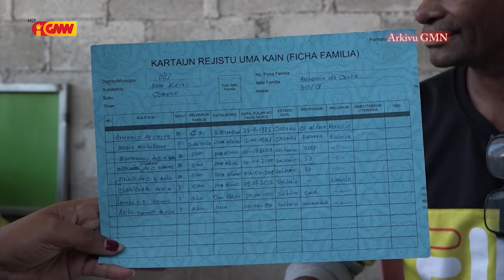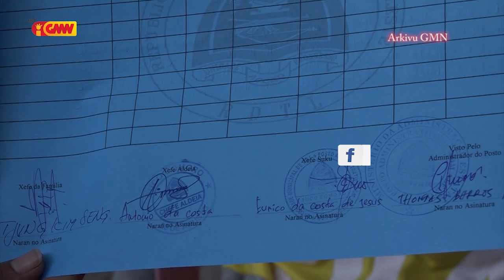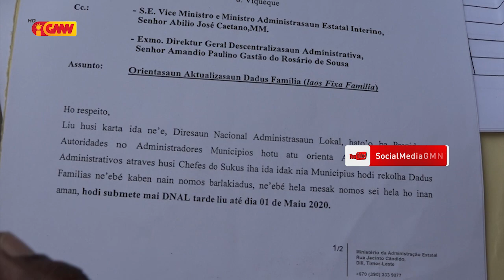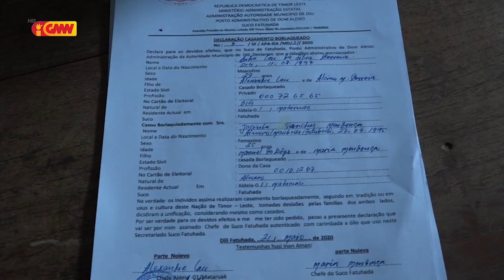MSSI Seidauk bele fó sai Data Fixu ba Autoridade local sira konaba Pagamentu Subsídiu $100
MSSI Seidauk bele fó sai Data Fixu ba Autoridade local sira konaba Pagamentu Subsídiu $100 ba Benefisiariu sira